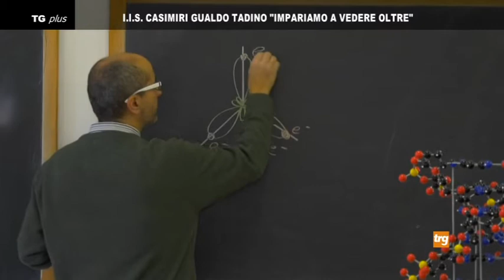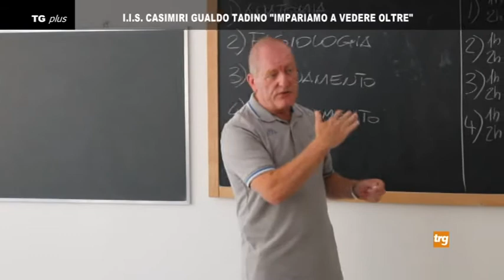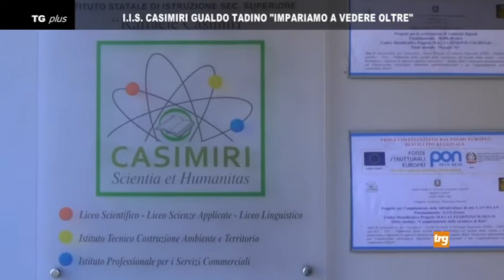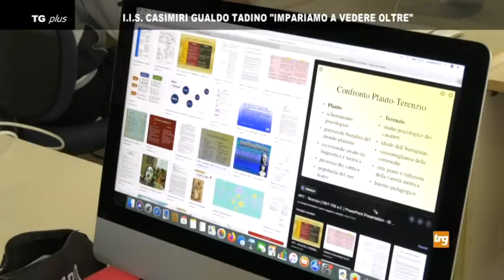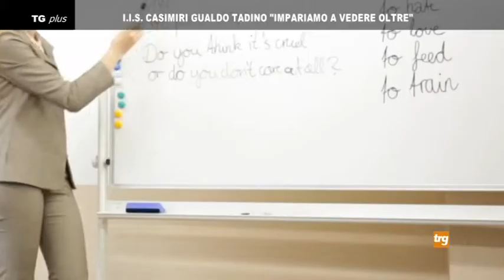Istituto Casimiri Gualdo Tadino, offerta formativa